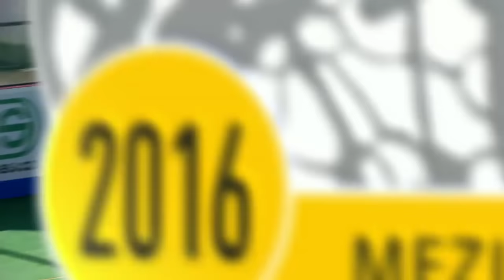(9) D: Megamen(USA) - Chocolax(SUI)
Memoriál Aleše Hřebeského 2016
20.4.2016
LCC Sokolo Radotín
Czech Republic